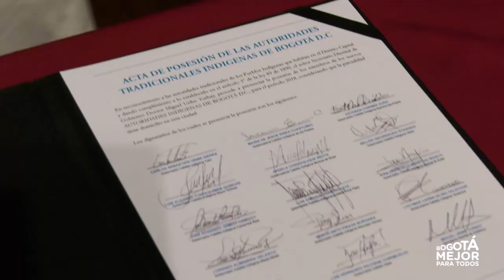Posesión Gobernadores Indígenas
Miguel Uribe Turbay, secretario de Gobierno de Bogotá, presidió la posesión de 3 gobernadoras y 11 gobernadores indígenas pertenecientes a las 14 comunidades indígenas organizadas en cabildos que habitan en Bogotá.